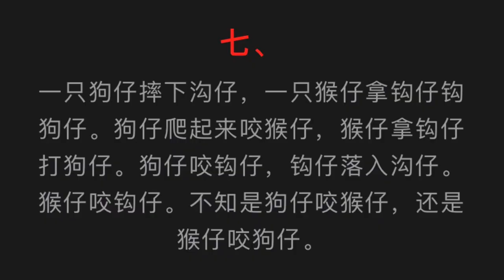普通话和方言绕口令挑战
作者: 印度尼西亚 SONNY FRANSISCO